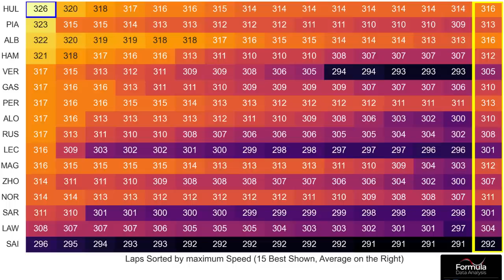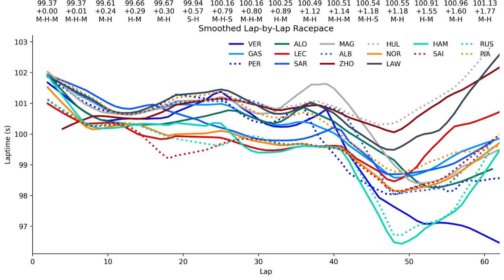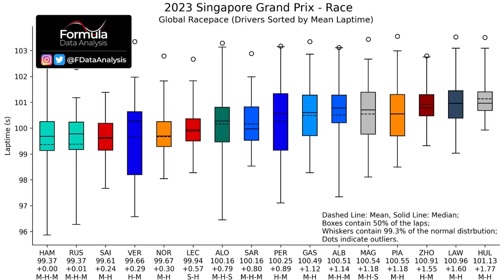O QUE ACONTECEU COM A RED BULL? FOI A DIRETIVA? RITMO DE CORRIDA DOS PILOTOS NO GP SINGAPURA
Sergio Milani
@scuderiamilani (Twitter)

📰 *Fontes:*

João 3:16

00:00 - Introdução
00:38 - Velocidade não significa posição
03:23 - Ritmo de corrida
05:54 - Ferrari moldou a corrida dos demais
07:02 - Dá pra definir o que aconteceu com a Red Bull?